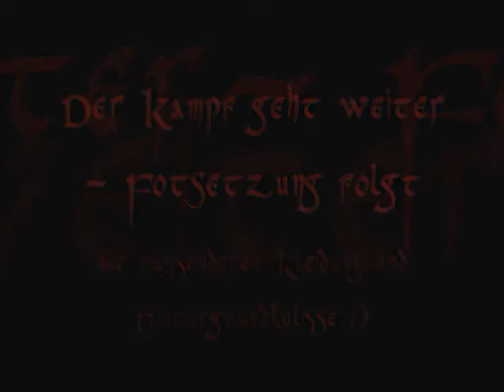Schwertkampftraining-erster Versuch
Das ganze ist nur ein Trainingsvideo von unserem Schwertkampftraining, wir haben gerade angefangen eine Choreografie zu üben. Deswegen auch die unpassende Kleidung und interessante Hintergrungkulisse (Fußballtor^^)
Also einfach nur ein kleines Trainingsvideo, dass ich ein bisschen interessanter gestalten wollte...Die Bewegungen sind noch ein bisschen unkoordiniert, aber es war ja schließlich auch nur ein erster Versuch...wir werden hoffentlich noch besser werden ;)
Das Lied heißt übrigens "Andro" und ist von der Band "Faun" ich habe es leider kürzen müssen (was mir nicht ganz einwandfrei gelungen ist)